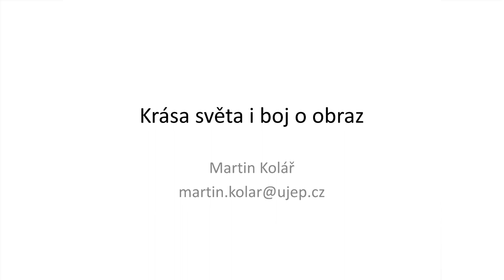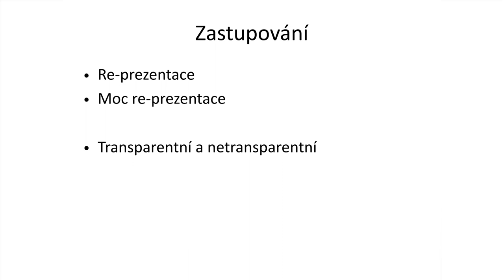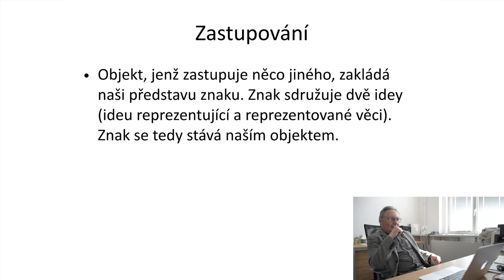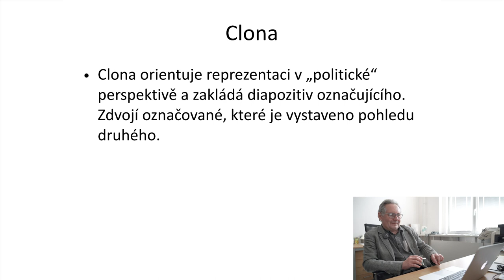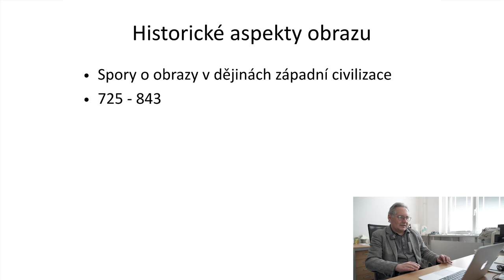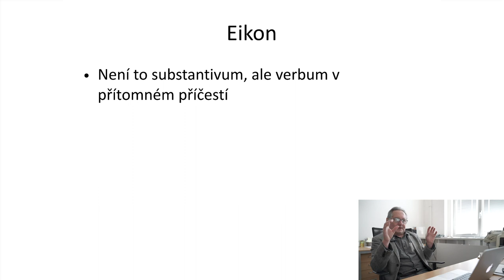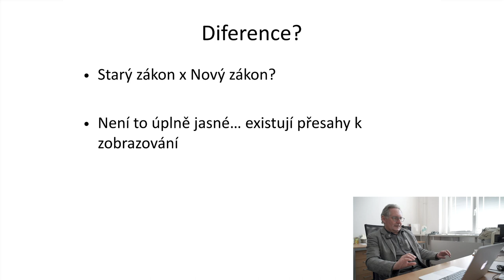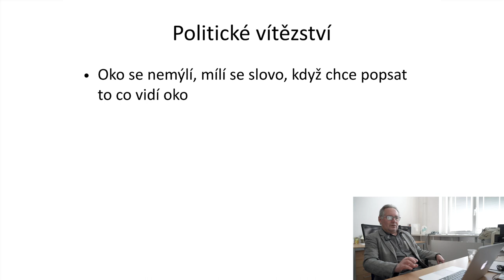FUDSTREAM / Martin Kolář / Krása světa i boj o obraz / FUD UJEP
FUDSTREAM
— extrémní přednášky pro extrémní dobu

Fakulta umění a designu Univerzity Jana Evangelisty Purkyně v Ústí nad Labem uvádí mimořádný online program do nepohody FUDSTREAM - Extrémní přednášky pro extrémní dobu.

Streamovány budou aktuální přednášky pedagogů fakulty, ale i moderované diskuse s externími hosty - umělci, designéry, teoretiky umění a designu, kurátory, filosofy a novináři.

Pondělí až čtvrtek od 15 hodin každý týden do odvolání.

Úterý 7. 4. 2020 / 15:00
Martin Kolář - Krása světa i boj o obraz
——— teoretik působící na Fakultě umění a designu a na Filozofické fakultě UJEP